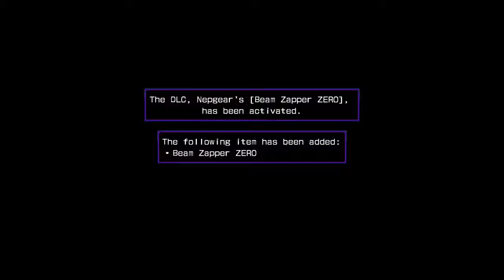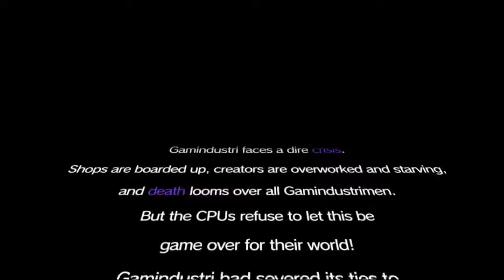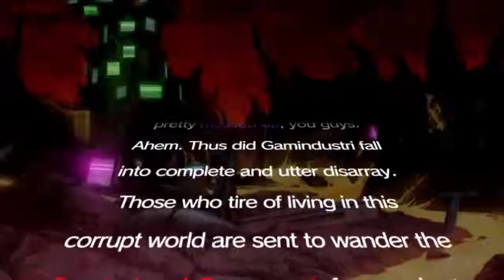Hyperdimension Neptunia Re;birth 2: MAKE UP YOUR MIND, WHEATLEY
Yep. I started this one too. Shut up.